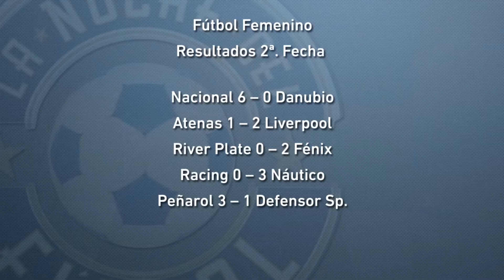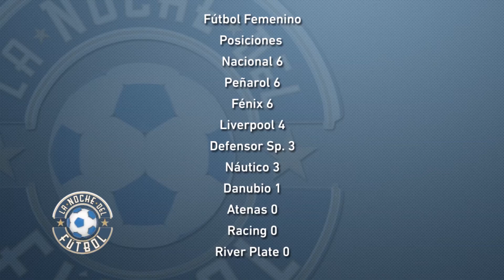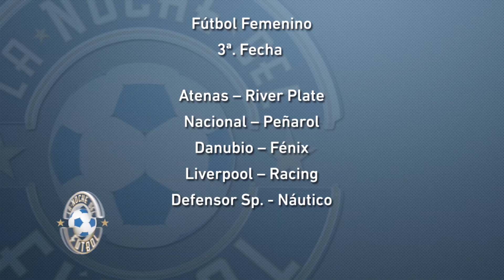VALENTINA ROSSI.LNDF.//ESTUDIO MVD FILMS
VALENTINA NOS SIGUE HABLANDO DEL FUTBOL FEMENINO URUGUAYO